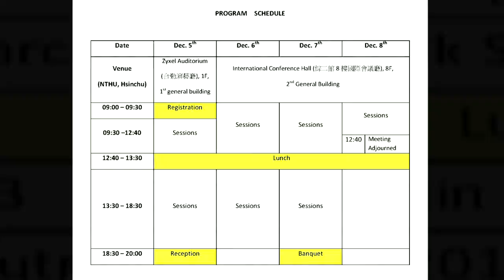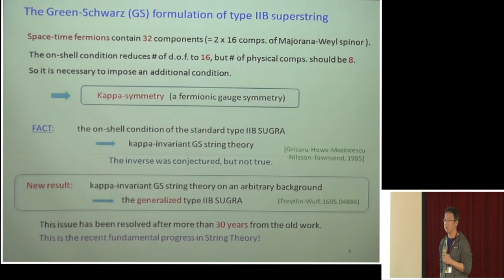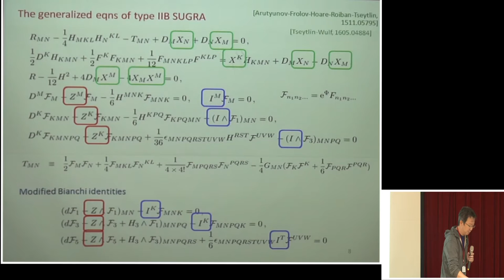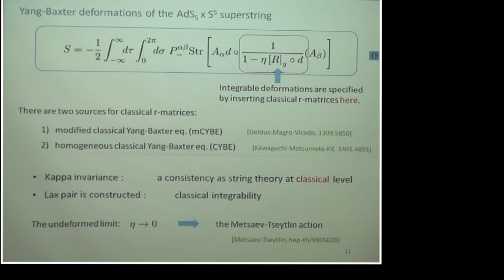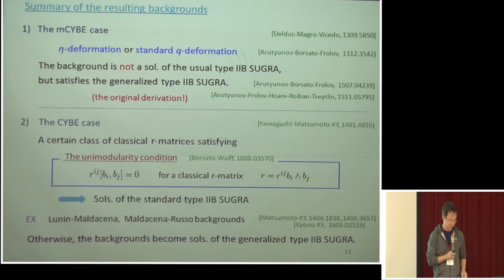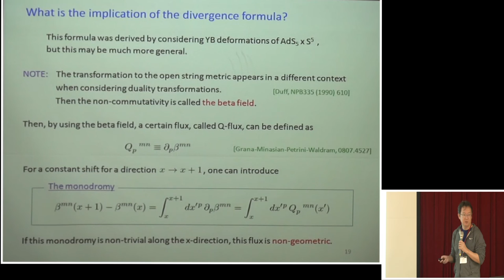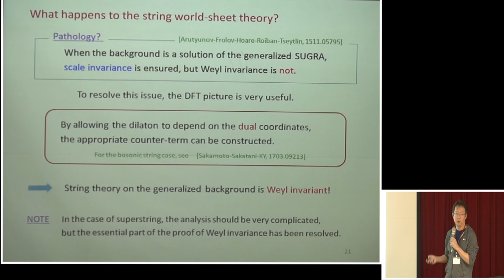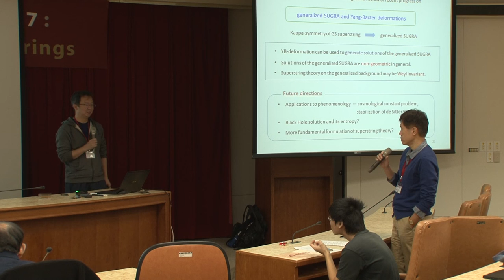Kentaroh Yoshida 1206